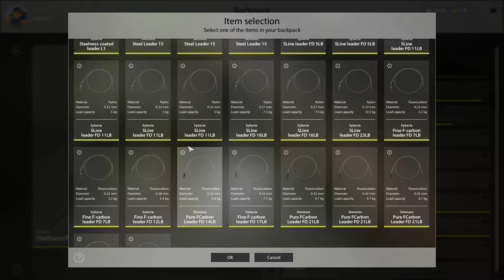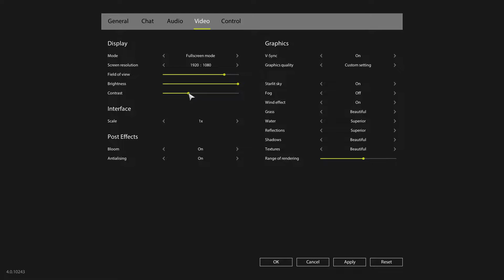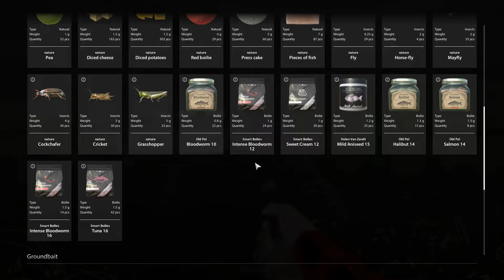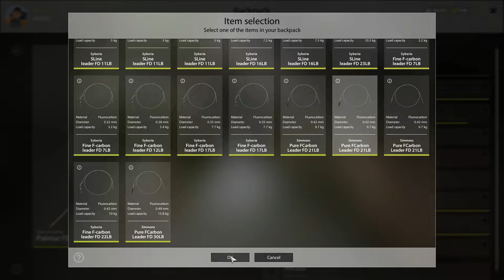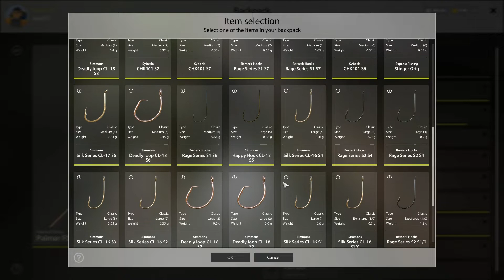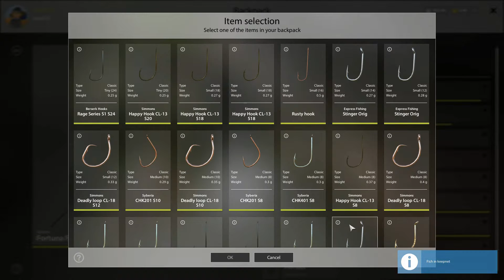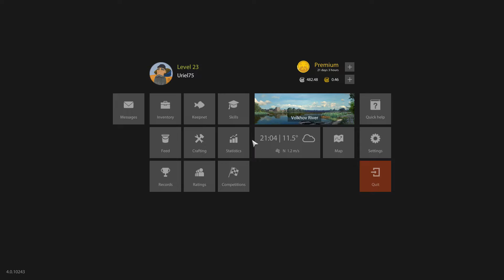Russian Fishing 4 PL - #60 - Leszcze z Volkhov River, jeden okaz, łącznie 73 rybki :)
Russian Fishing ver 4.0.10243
Rosyjski "Fishing Planet' - warto sprawdzić !